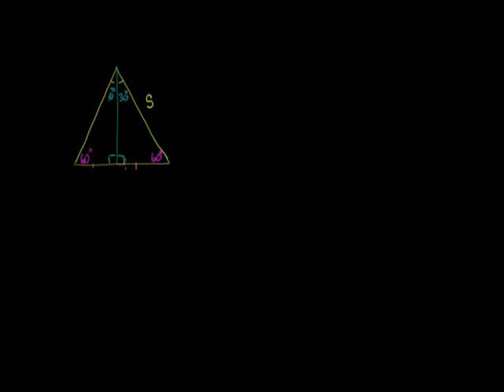Area of an Equilateral Triangle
Finding the formula for the area of an equilateral triangle with side s